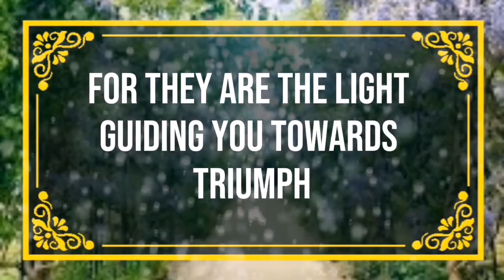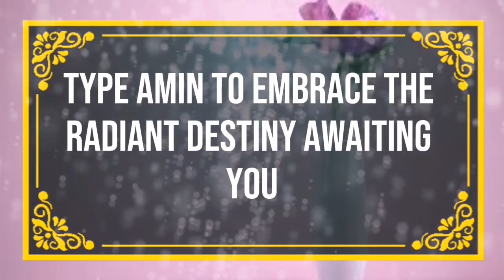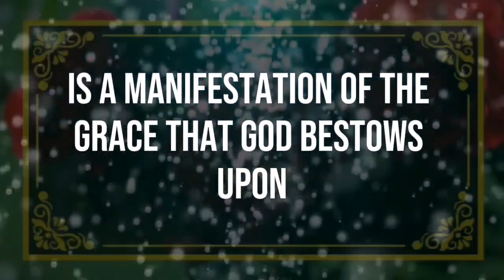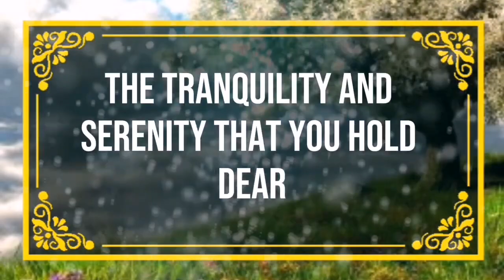God message A misunderstanding is causing them d they Angels Message✝️God Miracles 🦋 god msg